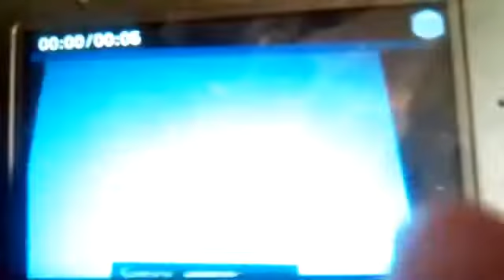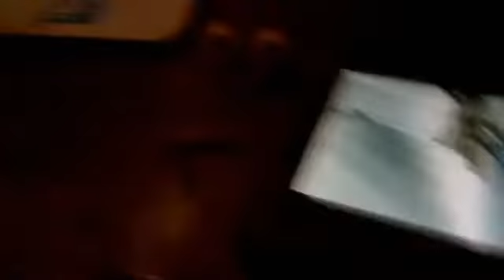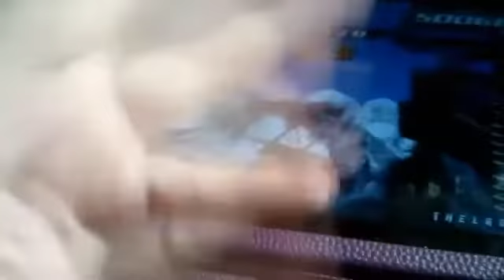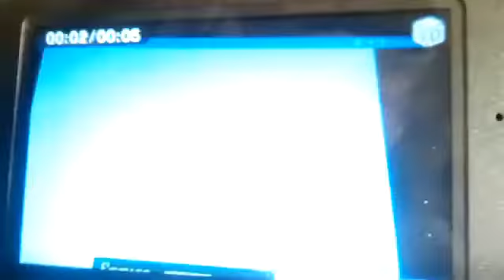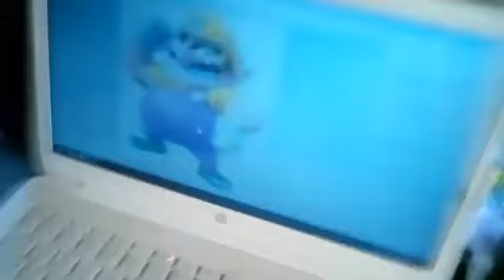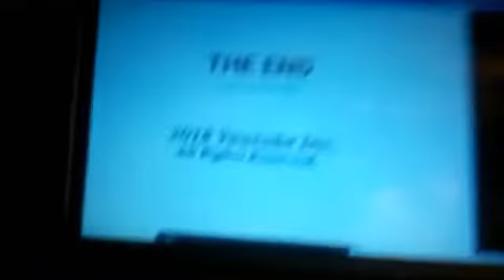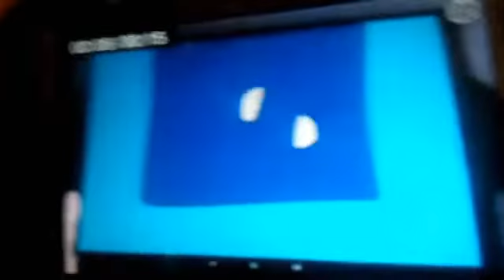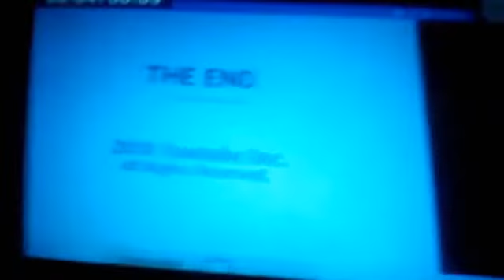The Adventures of Mercy and Friends Episode 291